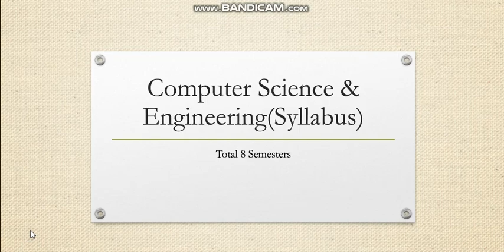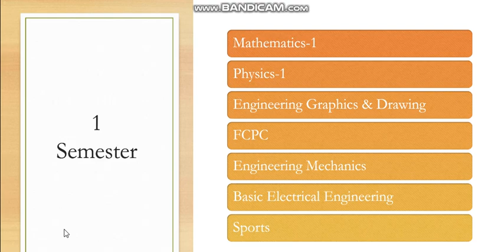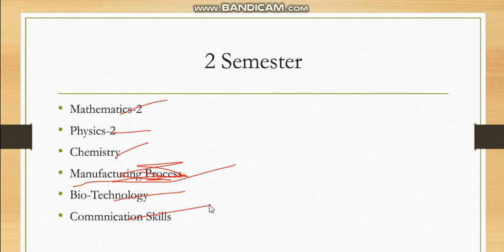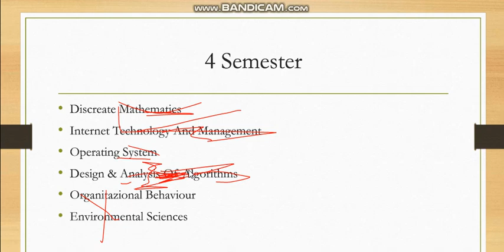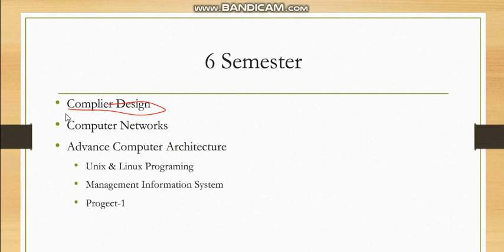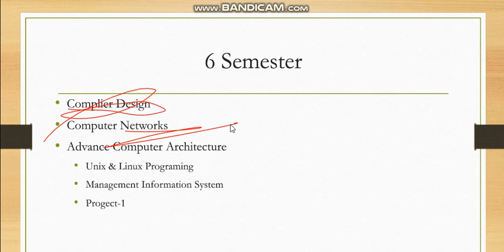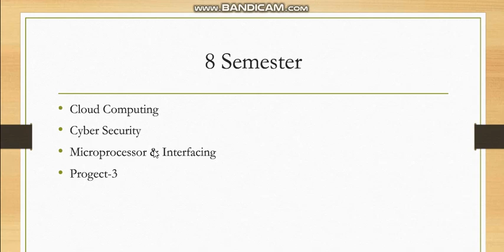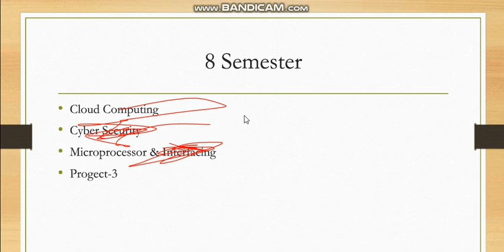B Tech Computer Science Subjects list | B Tech Computer Science Syllabus | B Tech CSE Syllabus#iit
In this video, I am telling you about b tech computer science and engineering subjects (syllabus).
• b tech cse syllabus
• b tech computer science subjects
• b.tech syllabus for all semesters